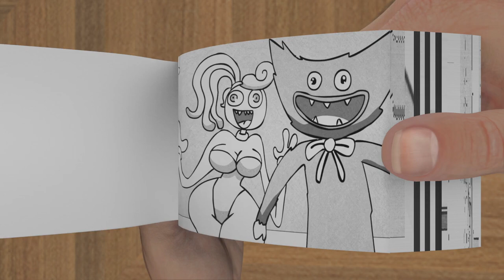Mommy Long Legs vs Bunzo Bunny - Poppy Playtime chapter 2 | Black Pencil Flip Book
Mommy Long Legs vs bunzo bunny - Poppy Playtime chapter 2| Black Pencil in Flipbook Animation